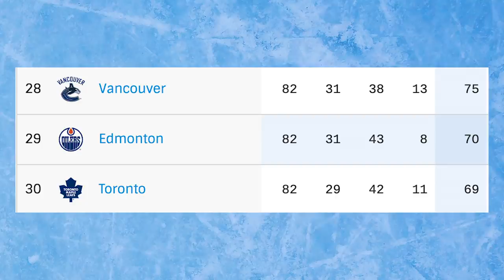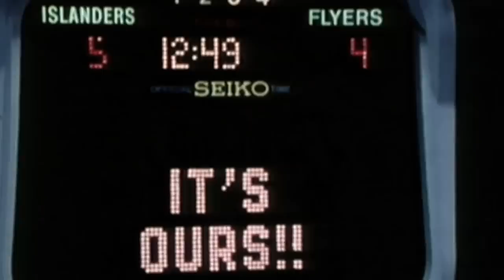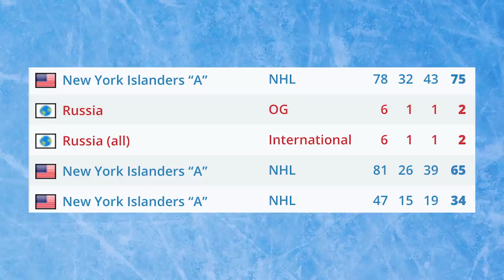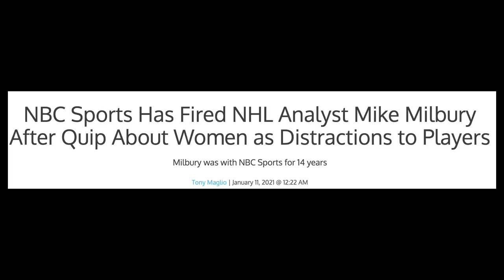The WORST GM Track Records In NHL History